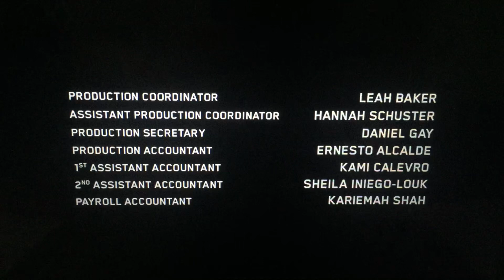Devilina Productions/ABC Studios/Marvel Television/Netflix (2017)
Taken from “Marvel’s Iron Fist” from Netflix (2017)